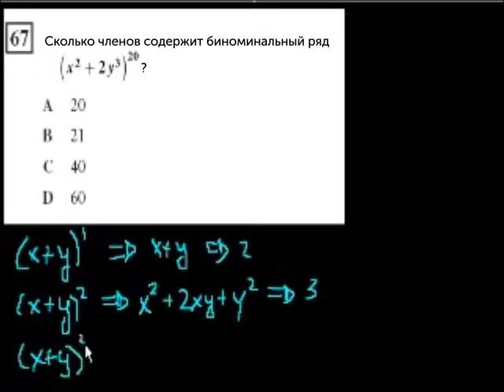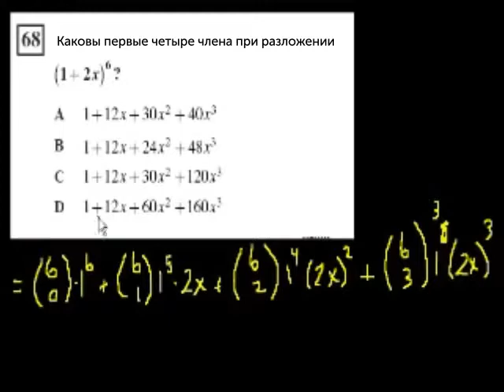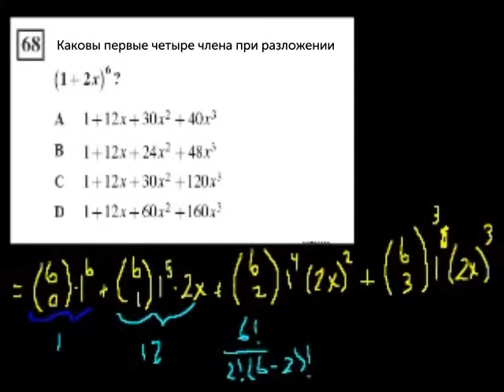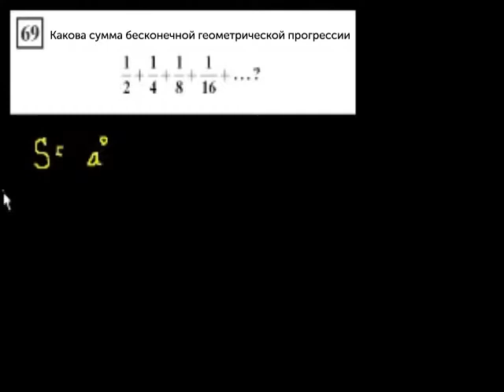"Алгебра II:Биномиальные уравнения, Сумма геометрической прогрессии"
Algebra II: Binomial expansions, geometric series sum